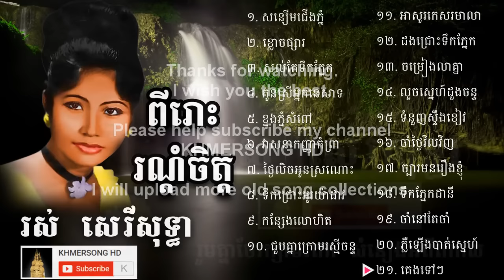Ros Sereysothea រស់ សេរីសុទ្ធា សុទ្ធ Ros Sereysothea Non Stop Khmer Old Song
Special Kher Songs